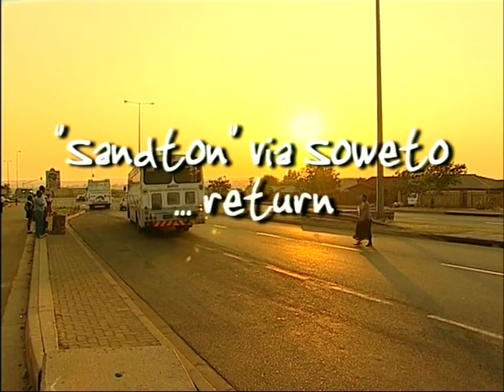Sandton via Soweto - [return] - 2005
Produced in 2005, this 54 minute documentary, written & directed by Kevin Harris - looks at the phenomenon of township families who, over the preceding decade, had moved to the elite Johannesburg Northern Suburbs – reflecting on how they see their new environment in relation to their township roots.
Featured are Ms Angie Baloyi, Dr Elijah & Valerie Nkosi & family, Brian Mdluli & family, Ms Sibongile Mazibuko & son Musa and Ms Ruth Gumbi.